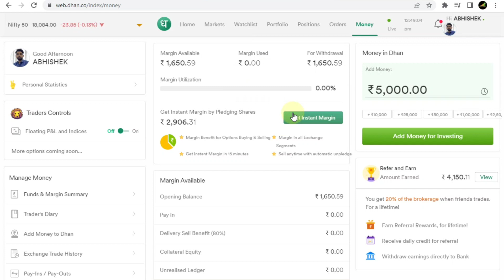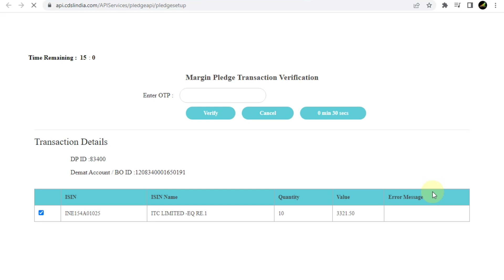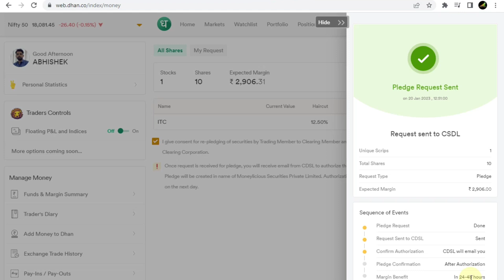How To Pledge Share On Dhan ! Stock Pledge For Margin Benefit On Dhan !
Open Dhan Account Here

Check Out Dhan App Here

If you want to pledge share on Dhan and get margin benefit, then this is the video for you!

In this video, I'm showing you how to pledge share on Dhan and get margin benefit. This is a great way to get extra profits from your investments in Dhan!

Pledge share is a great way to get your investment portfolio working for you! By pledging share, you are essentially pre-selling the shares you buy, which gives you a margin benefit. This video will show you how to pledge share on Dhan and gain margin benefit, so you can maximize your profits !

How To Pledge Share On Dhan
Stock Pledge For Margin Benefit On Dhan
how to pledge shares on dhan
how to pledge shares in dhan app
how to get margin benefit on dhan
how to pledge share and get margin benefit on dhan app
how to pledge shares in dhan
how to pledge holdings in dhan
dhan shares pledge
dhan app se stock kaise pledge kare
pledge of shares in dhan app
how to pledge stocks using dhan app
dhan se shares kaise pledge kare
how pledge stock using dhan app in hindi
stock pledge in dhan

taking any decision of investment please do your own research or consult
with your financial advisor. Share Vidya & Dhan would not be responsible or liable
for any financial gain as well as for losses.